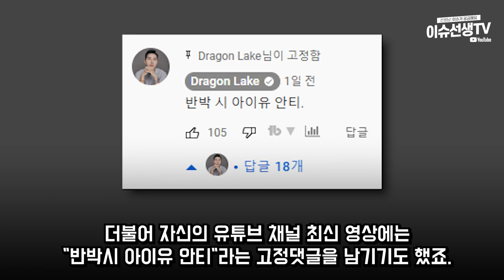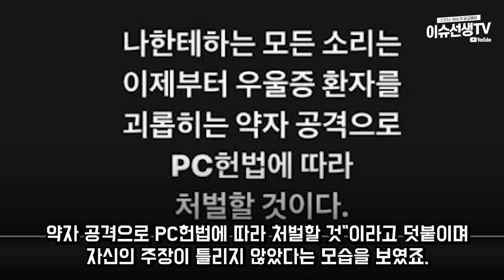유튜버 용호수 위너 송민호에게 막말 논란